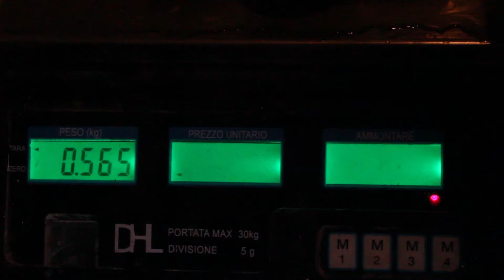Videospot - Orto Volante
Consegne a domicilio dal produttore al consumatore per gruppi e famiglie

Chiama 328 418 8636